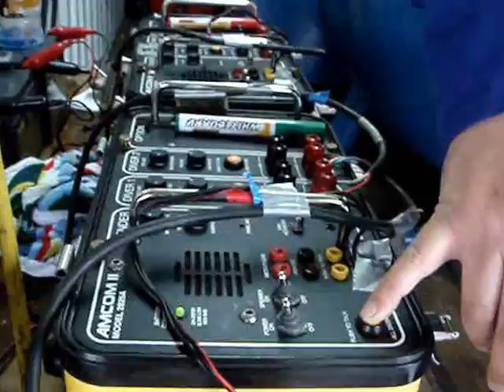NZSOS Course Film 0001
This is my commercial divers training course. There are many stories like this but this one is mine.